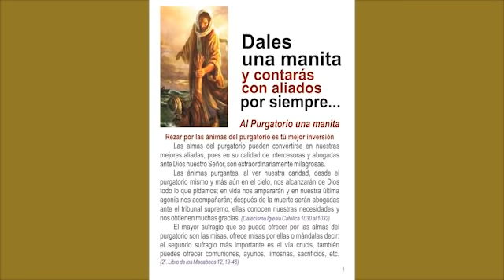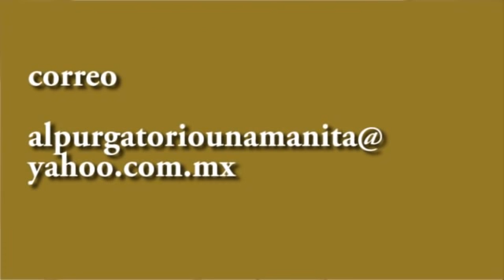TESTIMONIO CON LAS ALMAS DEL PURGATORIO PADRE DANIEL GAGNON, ADRIANA CINTA, JAVIER (1A PARTE)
(1°PARTE) ESPECTACULAR ENTREVISTA 2 DE NOVIEMBRE 2020, SOBRE TESTIMONIOS CON LAS ALMAS DEL PURGATORIO, PREGUNTAS Y RESPUESTAS, REALIZADA POR EL PADRE DANIEL GAGNON a ADRIANA CINTA y JAVIER CASTILLO, VALE LA PENA ESCUCHARLA, ESTA MUY INTERESANTE./
INSCRIBANSE EN EL CANAL DE YOUTUBE  DEL PADRE DANIEL GAGNON Y A SU FACE BOOK, LES DEJO SU CANAL:

almas del purgatorio
experiencias con las almas del purgatorio
el purgatorio
el cielo
experiencias sobre el cielo
entrevistas sobre almas del purgatorio
testimonio con las almas del purgatorio
rezar por las almas del purgatorio
al purgatorio una manita
que es el purgatorio